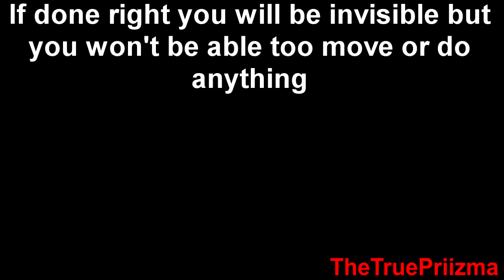Friday The 13th: Invisible Jason Glitch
Founder:
TheTruePriizma